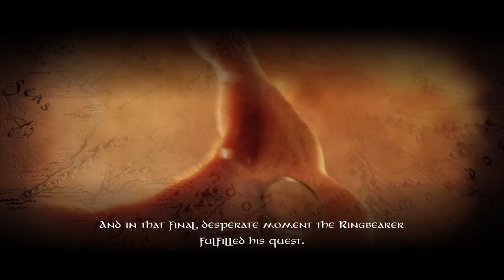The Lord of the Rings: Conquest - Good Campaign - Episode 9 - FINALE - Showdown at the Black Gate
STAND MEN OF THE WEST!

The Lord of the Rings: Conquest is a 2009 action game developed by Pandemic Studios and published by Electronic Arts. It is derived from The Lord of the Rings film trilogy, and borrows many gameplay mechanics from Pandemic's Star Wars: Battlefront games. The game allows the player to play as both the forces of good and evil, but unlike The Lord of the Rings: The Battle for Middle-earth, the latter option is based around Sauron stopping the One Ring from being destroyed and using it to regain his lost power.

Pandemic was aided by Weta Digital in developing the game. They provided many of their digital models, including the fell beasts. Pandemic also used elements that were cut from the films, and have taken inspiration from J. R. R. Tolkien's original fantasy series, such as a level based loosely around Balin's conquest of Moria, in which Gimli attempts to retake the dwarven city from the orcs. Some inspiration was less direct: the armies of Rohan and Gondor decide not to attack Minas Morgul in the novel, but a level in the game is based on what might possibly have happened if they had. The game uses Howard Shore's score to the films as its soundtrack. The Lord of the Rings: Conquest received mixed reviews, with criticism focusing on its combat, graphics, voice acting, balance issues, artificial intelligence, bugs and glitches, and multiplayer.